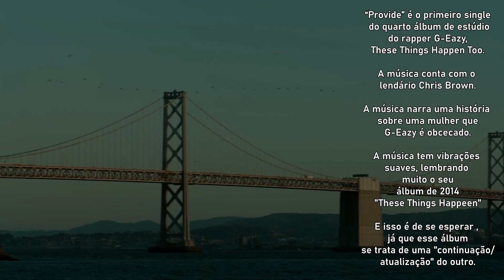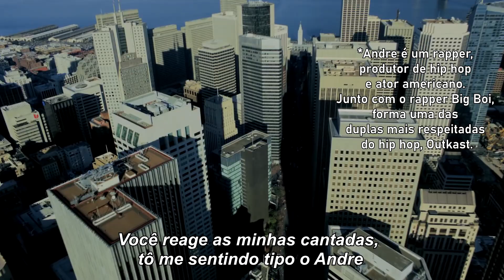G-Eazy - Provide ft. Chris Brown, Mark Morrison [Tradução/Legendado]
© Não há violação de direitos autorais destinada à imagem ou música. Se você for o proprietário correto de qualquer um deles e deseja removê-lo, envie-me um e-mail ou uma mensagem privada do YouTube e, assim que determinar que você é o proprietário legítimo, irei retirá-lo o mais rápido possível. Meu e-mail pode ser encontrado na página sobre mim. Obrigado!

If you are the proper owner of either one and wish to have it removed, please email me or send me a private YouTube message and once i have determined that you are the legitimate owner, I will take it down asap. My email can be found on the about me page. Thanks!

G-Eazy - Provide legendado
G-Eazy - Provide tradução
G-Eazy - Provide letra
G-Eazy legendado
G-Eazy tradução
G-Eazy letra
G-Eazy musica nova
Chris Brown musica nova
Chris Brown  - Provide legendado
Chris Brown  - Provide tradução
Chris Brown  - Provide letra